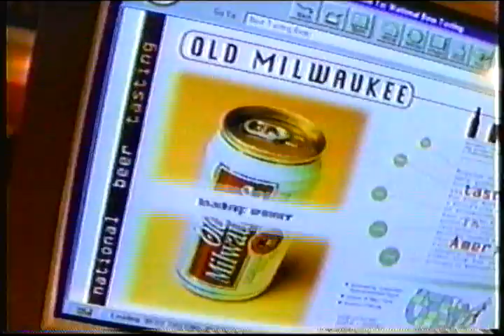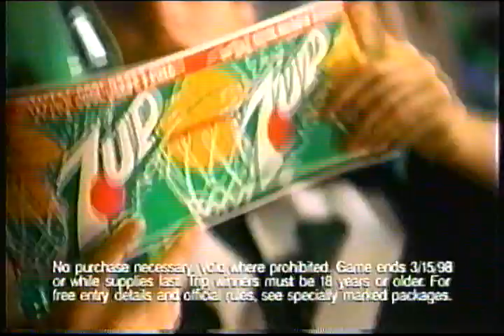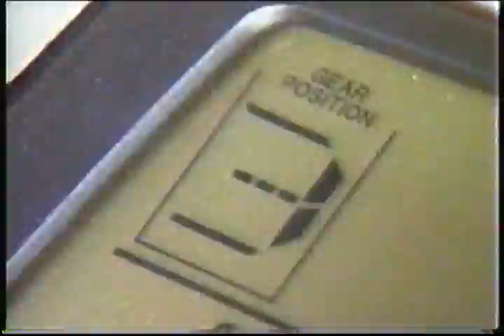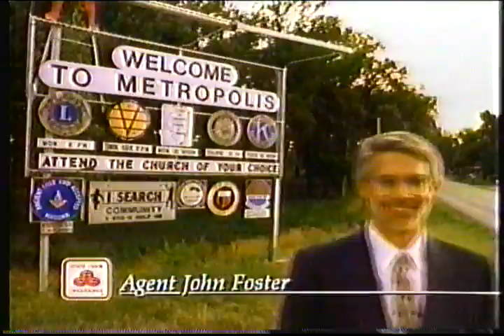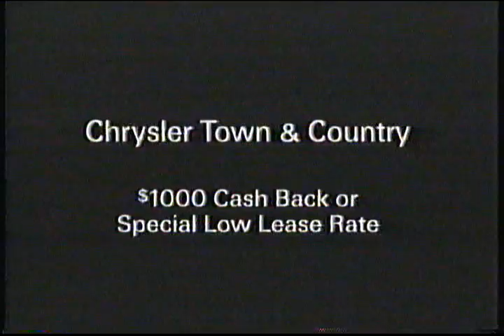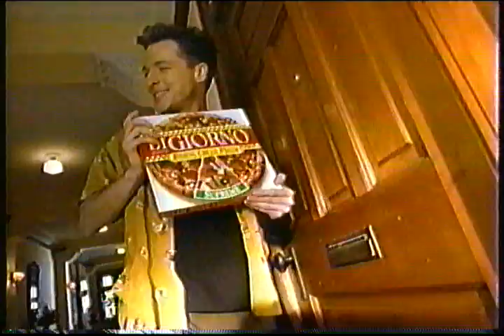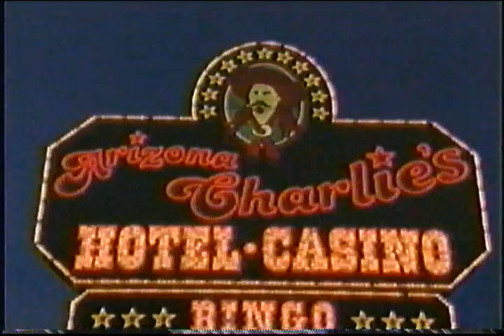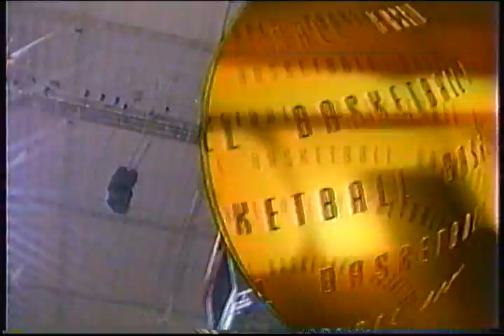UNLV vs New Mexico 1998 WAC Tournament Final